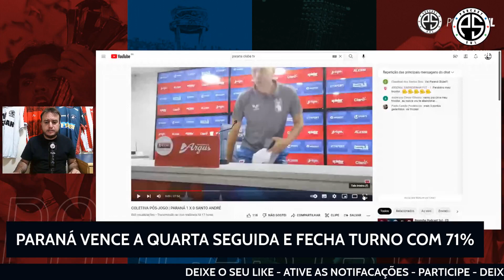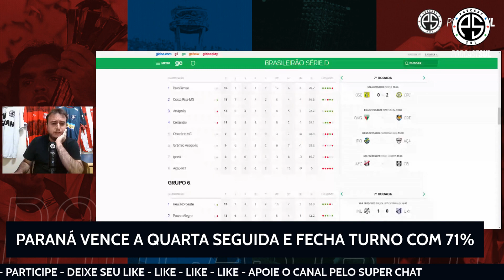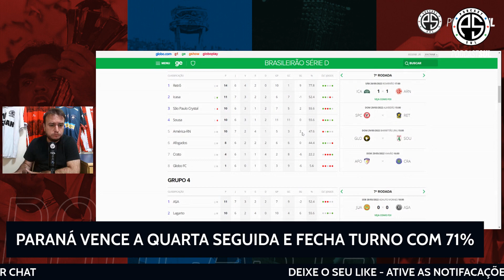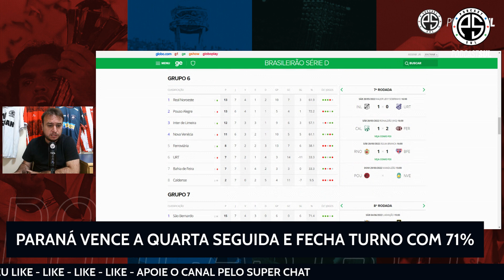Paraná Clube 1 x 0 Santo André - Série D - Tricolor tem 71% de aproveitamento - veja o gol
O Paraná Clube venceu o Santo André, por 1 a 0, na Vila Capanema, neste sábado, pela sétima rodada do grupo 7 da Série D do Brasileiro. O gol do Tricolor foi marcado por Rafael Silva, no segundo tempo. Foi a quarta vitória seguida do Paraná Clube.